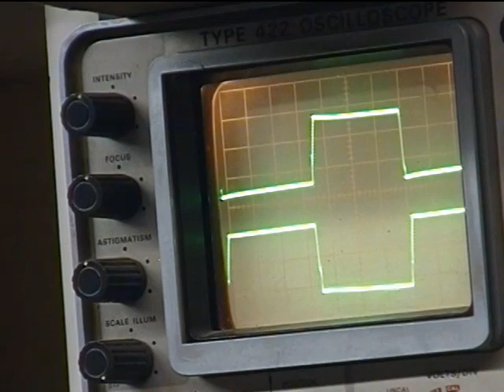12- 48 Volt DC 1000 Watt ZVS Induction Heater, Pancake Coil Experiments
Testing the largest diameter work coil on  the 1000 Watt ZVS Induction heater  that I will ever make.  It's a 10 inch diameter single layer, or "Pancake" Coil.
I have already added its characteristics to my Work Coil Data spreadsheet, so check it out after you see this video:

  Should I try it on the 2500 watt ZVS Induction heater?  Let me know if you are interested..